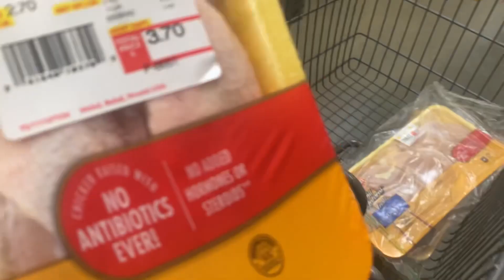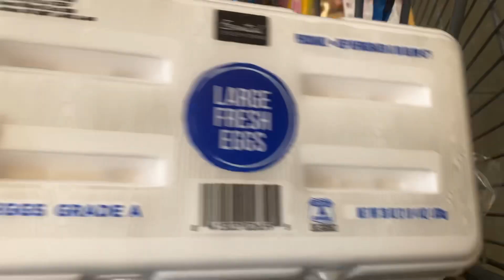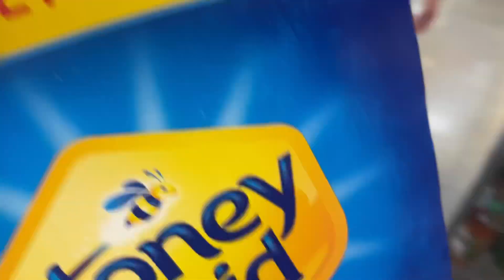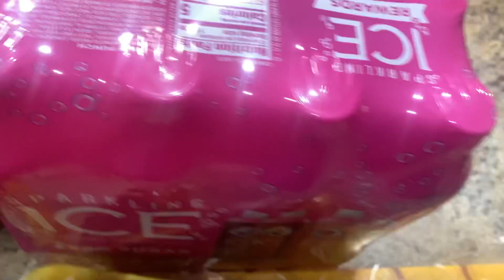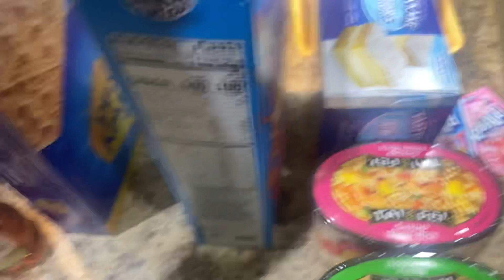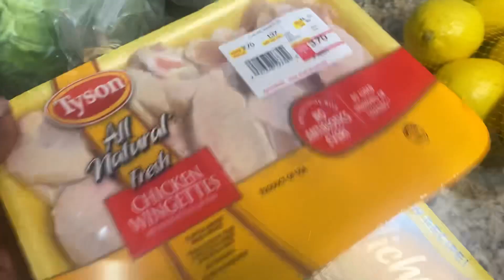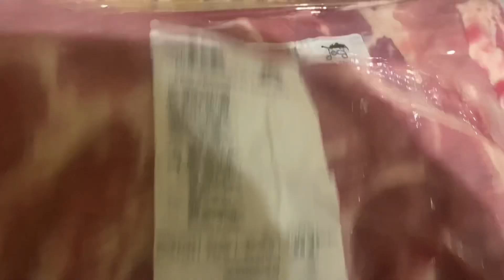GROCERY HAUL FROM THE COMMISSARY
Hi Creators!

Welcome back into another video, in this video Brooke and I are doing a grocery haul from the commissary. We scored some really good deals!

Musician-​⁠@LiQWYD